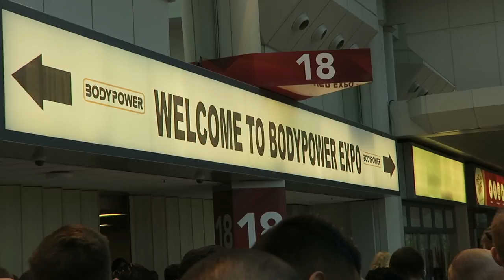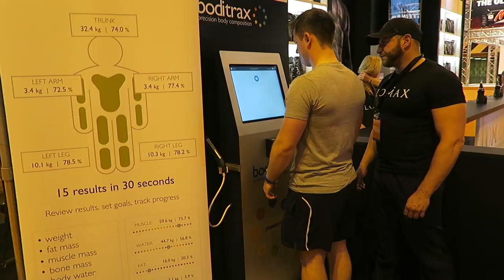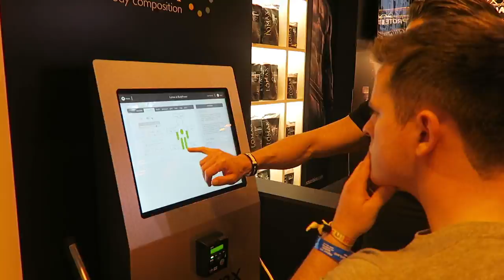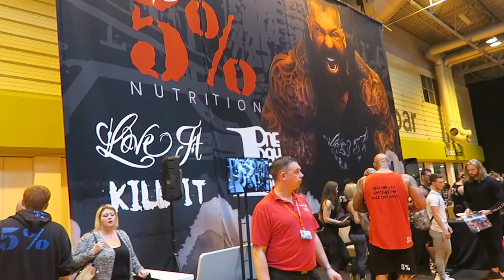BodyPower Expo 2017 Day 1